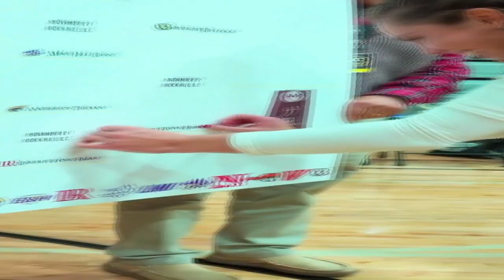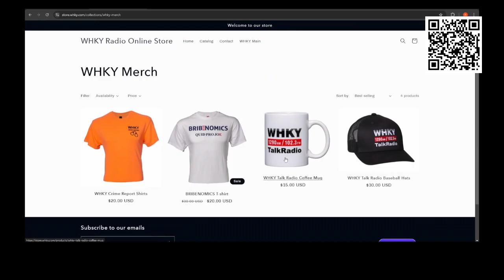A CHAT WITH L-R VOLLEYBALL COACH NICOLE BARRINGER | WHKY News -- Local Sports: Thursday, 11/28/2024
WHKY Sports Director Jason Savage talks to Lenoir-Rhyne volleyball coach Nicole Barringer about the Bears NCAA Tournament match-up against Augusta next week.